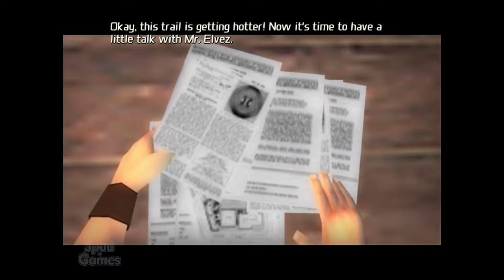#06 | TOTAL OVERDOSE: A GUNSLINGER'S TALE IN MEXICO (Gameplay)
Total Overdose: A Gunslinger's Tale in Mexico é um jogo de ação em terceira pessoa estilo mundo-aberto produzido pela Deadline Games e publicado pela Sci Entertainment (hoje conhecida como Square Enix Europe), lançado em 2005 para Xbox, PlayStation 2 e Microsoft Windows.

Título: Total Overdose: A Gunslinger's Tale in Mexico
Gênero: Third-person shooter, Open World, Tiro em terceira pessoa, Mundo Aberto
Desenvolvedor: Deadline Games
Distribuidora: Sci Entertainment (Square Enix Europe)
Data de lançamento: 16/Sep/2005